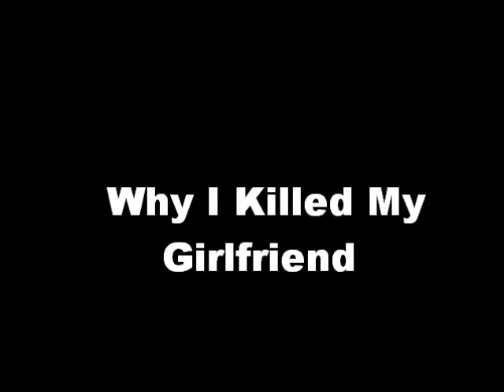Why I killed my Girlfriend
A story of a man who wants to get rid of his girlfriend.